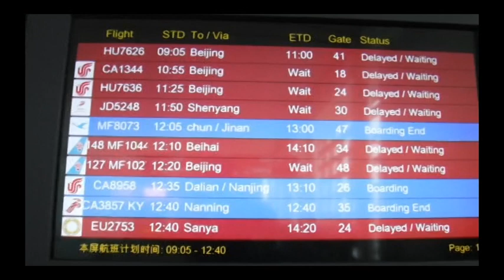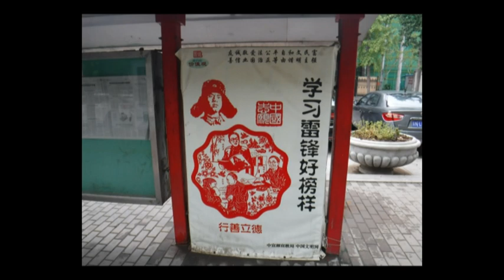DPRK Trip - Trip To Beijing - Part 1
Delayed for seven hours in Changsha,  I finally make it to Beijing.